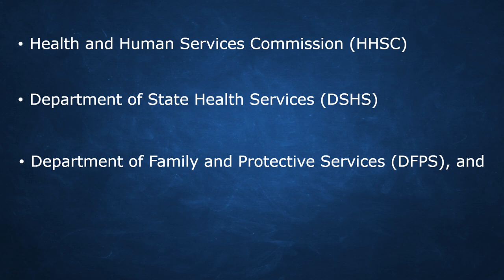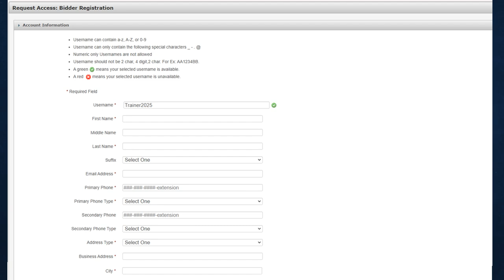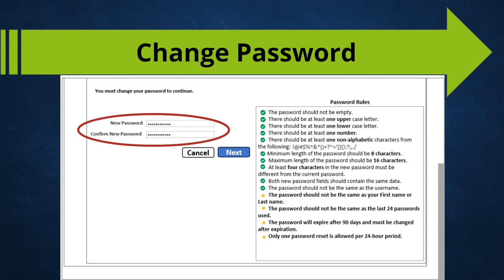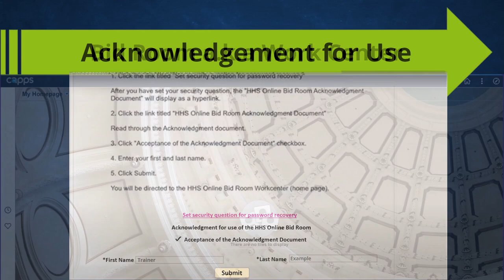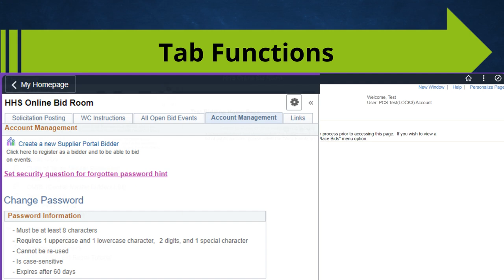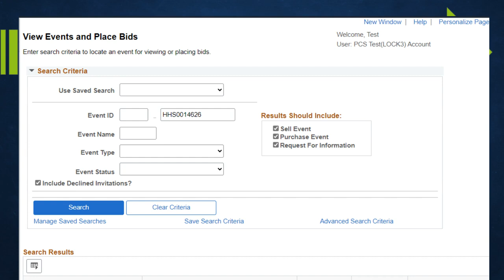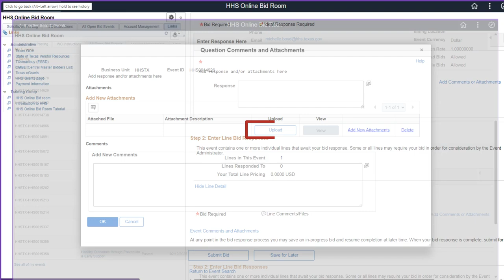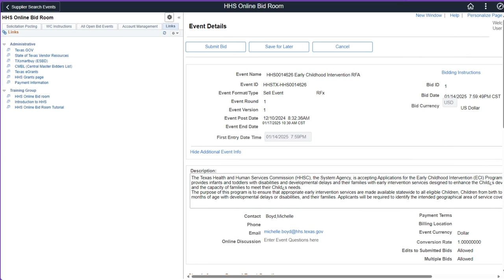HHS Online Bid Room Tutorial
Texas Health and Human Services (HHS) wants to make doing business with us easier. The HHS Online Bid Room will give you an easier way to submit a bid for an open solicitation. Use it to submit a response to a solicitation for the Health and Human Services Commission, the Department of State Health Services, the Department of Family and Protective Services, and the Texas Civil Commitment Office. This video will explain how to gain access for the Online Bid Room and how to navigate the Online Bid Room also known as Work Center.